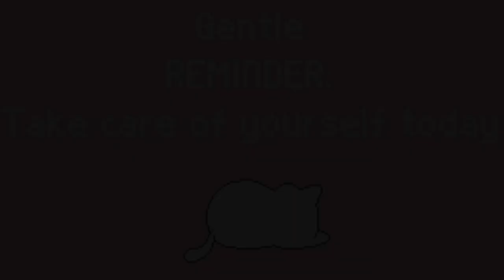The 3 Tips You Need to get off of social media and on to studying like a pro💕📝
video starts at 1:04😌
Hey guys😆
I changed my insta username to @the_ocean_princess_    🌊🐠

I wanted to upload this video 3 days ago but I was out a lot with the family😅 and so never got to edit it. But it's finally up and I hope you find it helpful😊
Oh and I’ll make the intro shorter in the next video😂😂
Make sure to write these out and place them somewhere you can see it on a daily bases👍🏾